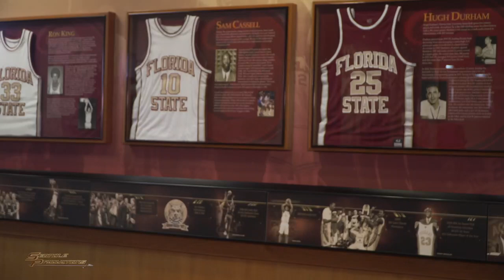Leonard Hamilton Show: Louisville & Wake Forest